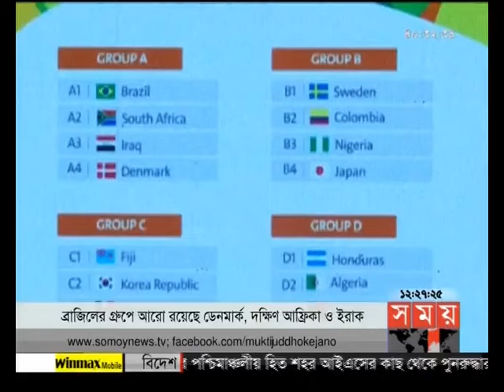খেলার সময় (রাত ১২টা)